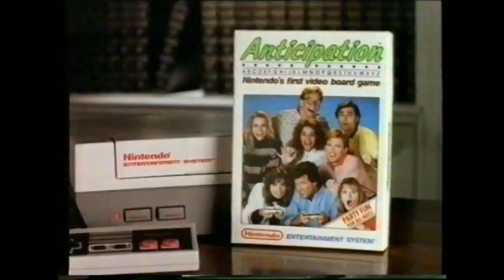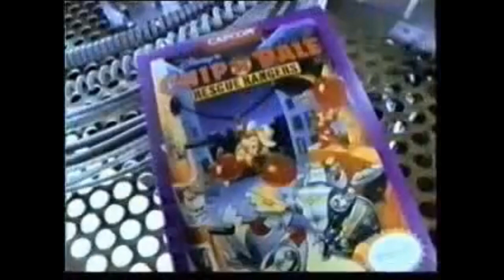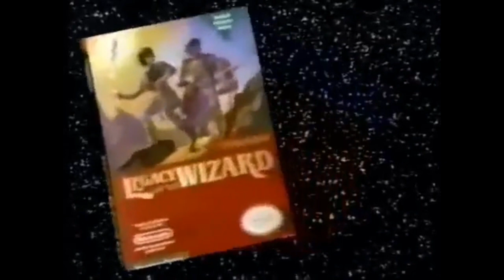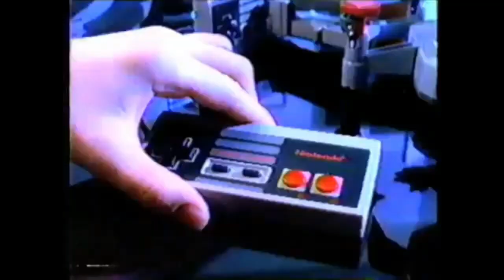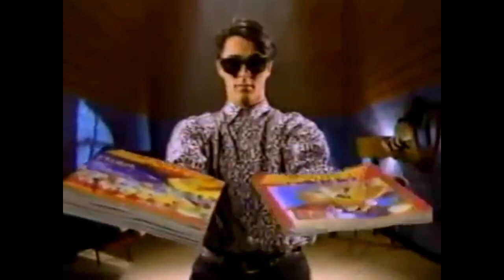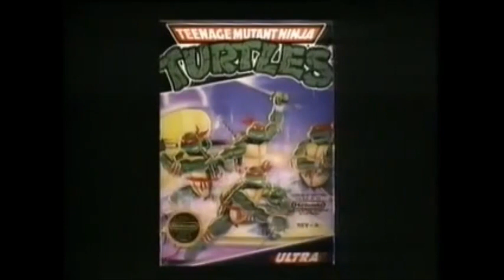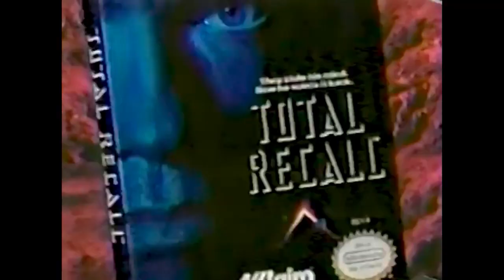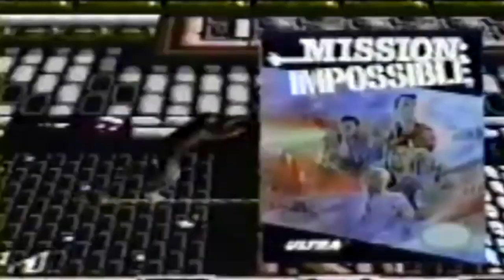The Ultimate NES English Commercial Compilation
A huge compilation of Nintendo Entertainment System (NES) commercials from US, CANADA and UK. Over 120 Commercials ! Includes games, accessories, mags and many more ! Which one is your favorite?